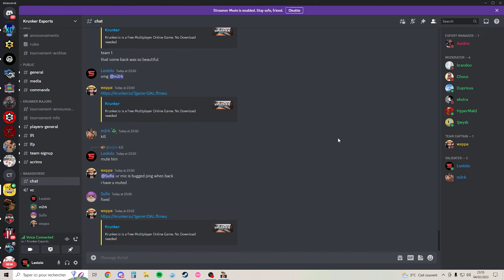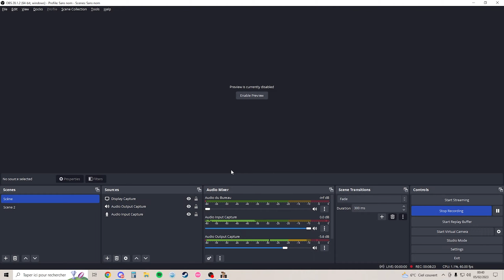Krunker NA 500$ Major Tournament 2nd place | Highlights - by Danyol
Thanks to Danyol for the the montage and thanks to Nafyto for this thumbnail. Also thanks to FRVR and krunker team for the prizepool!

Settings going public at 100 likes.

Krunker
Krunker Competitive
Krunker Montage
Krunker Scrim
Scrim montage
Rev demon
Rev krunker
Rev clicking
Krunker nuke with rev
imagine scrolling so far...
REVOLVER
KovaaK's
FPS
Aim Trainer
Montage
Highlights
m2ch
wanTiD
ShadowTect
VoKUS
Ronics
KRUNKEUR
Burrito
Leololo
neramino
proja
savage
cheat
revolver
Face IT
Ranked
Syctis
French
Beer
Drunk
Alcool
nig
Burrito x Muha
Burrito Krunker
Krunker Tixic tournament
Krunker Tournament
Tixic win
Tixic
Roadman
face it
SCTE krunker
payday
wxppa
34sufix
sufixkrunker
froggo
kovaaks
voltaic
krunker major
krunker NA
NACK
KPC
KPL
WEEKLIES
MONTHLIES
The Golden
The Greatness
The Baldness
Pulse
Da millen
Himler
2nd place
EGGMAN NEGGA
Danyol
Nafyto
ZachTyler
demise
roadman
col
collin
tonex
uwe
youway
dose8m
paris
asokra
tjwysk
dojin
timpo
majin
savage
brzdemon
kmzu
atzelord
bambino
guep
scte